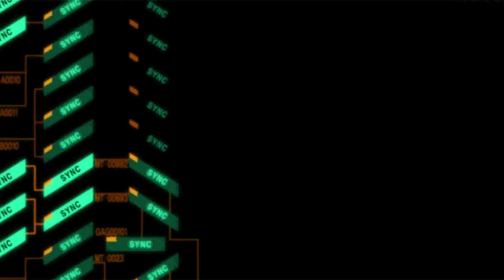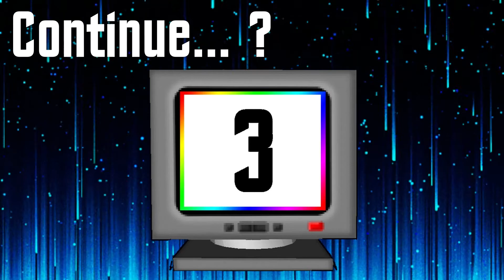The Challenge to be 1st First - Featuring Bill & Sarah - PAC Man 99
Bill and Sarah play Pac-man online for the first time.

bill_popculturepausescreen